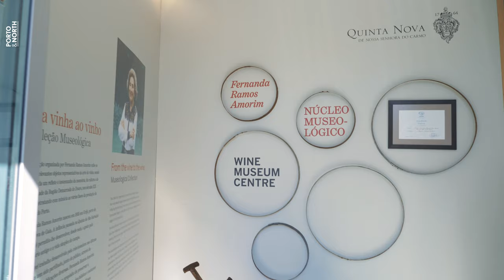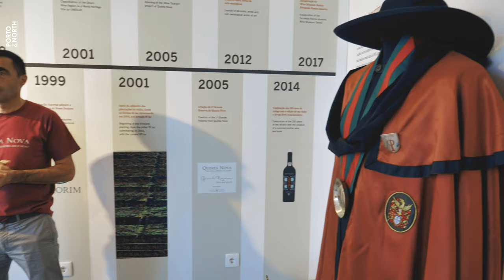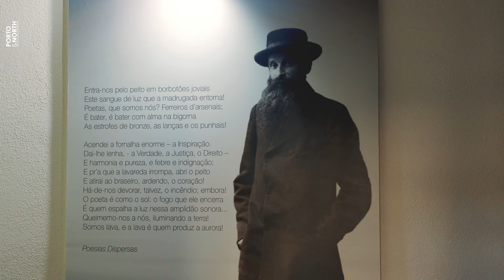Porto & North Travel Series - History & Heritage